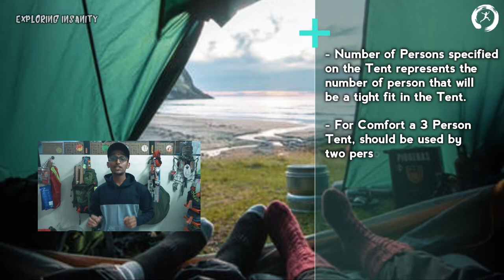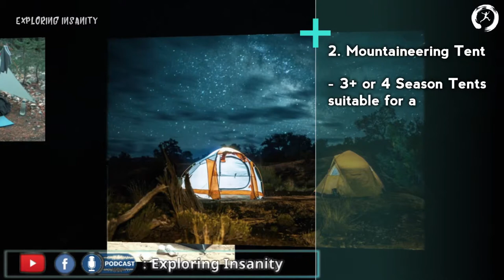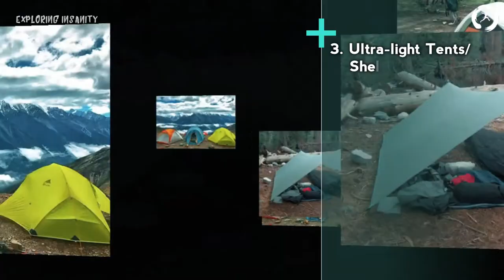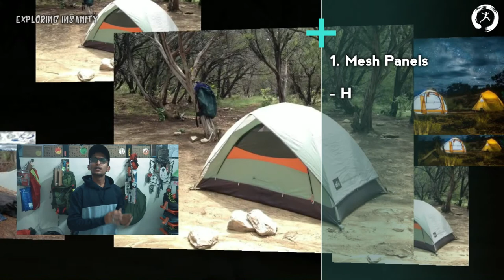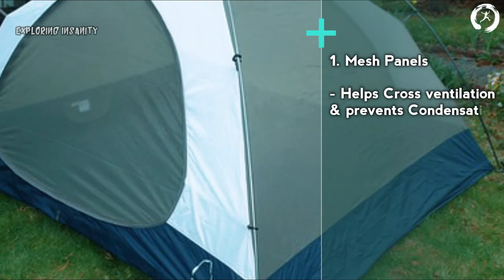सर्वोत्तम कॅम्पिंग टेंट कसे निवडावे | कॅम्पिंग टेंट कशी खरेदी करावी The Gear Show Exploring Insanity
In this video, we talk about camping tent. We discuss what are the different types of tents, how to choose the type of tent best for you, what are the differences in different types of tents, how big should be a camping tent and how to choose the right camping tent size. We also briefly discuss inter alia rainfly, groundsheet to be used along with backpacking tents thus helping you in making the right decision of choosing the most suitable tent for our treks and travels depending upon our adventure needs. This video is in collaboration with Aldo's Adventure.

About 'Aldo's  Adventure'
    Aldo's Adventure is the exclusive and authorised dealers of all top adventure brand products in the Mumbai beyond thane region and is located in Dombivli. You can get an exclusive discount of up to 20% by simply referring to "Exploring Insanity" at the Store.
Store Location: ALDO’S ADVENTURE (The Wildcraft Franchise Store), Next to Kotak Bank Opp. Giriraj Heights, Pt. Malviya Road, Ramnagar, Dombivli (East), Maharashtra - 421201.

About "The Gear Show"
    "The Gear Show" is a travel educational series, where we discuss various types of travel equipment and gears which are needed for safer and happier adventures of ours. The aim is to Spread Knowledge and Awareness of the right travel gears to buy and also their right use in as simple-way as possible so it is available to the entire community of travellers newbie or experts. Starting with basic videos we shall dive in detailed ones wherever necessary. It is produced and hosted by Omkar Adate aka Exploring Insanity.

Podcast in English -Search "Exploring Insanity" in any Podcast App you Use.

Visit our Storefront on Amazon to check out Products We think are Worth Buying

“The Financial Planning Guide for a Newbie | Personal Finance 101 | Journey of a Fresher” by Omkar Adate ( Exploring Insanity )

The Best App to manage your Personal Finance. Be it Mutual Funds, Insurance or Loans. Check out ETMONEY. Download & open your FREE Investment Account using my

Create Awesome Social Media Marketing Videos easily within minutes use the following link to Try Now for Free

Sign up for Airbnb and get ₹2,200 off your first adventure.

Credits :
Copywriting & Editing - Omkar Adate
Location - Aldo's Adventure Store

1) This video has no negative impact on the original works (It would actually be positive for them.)
2) This video is also for educating/commenting purposes.
3) The photos are used to get the point across clearly.